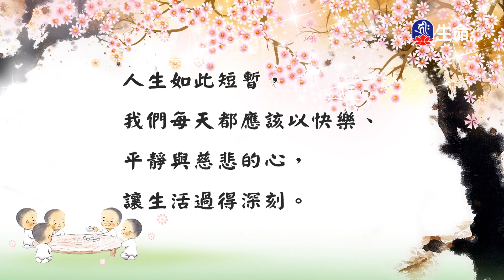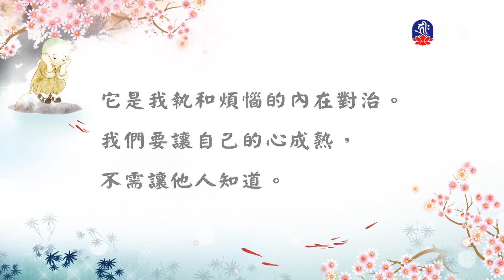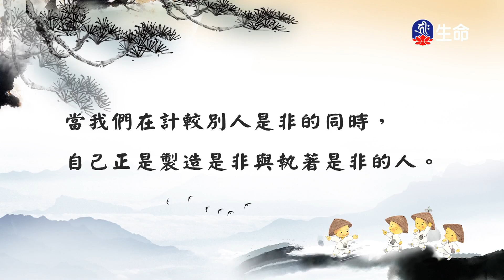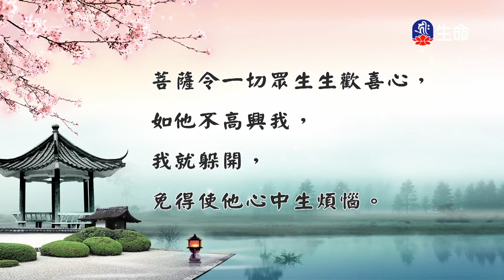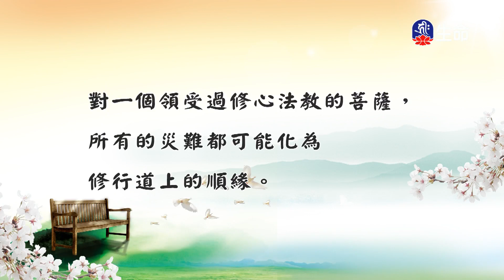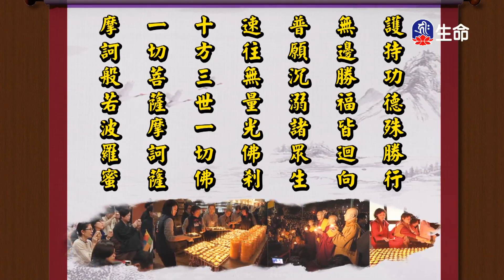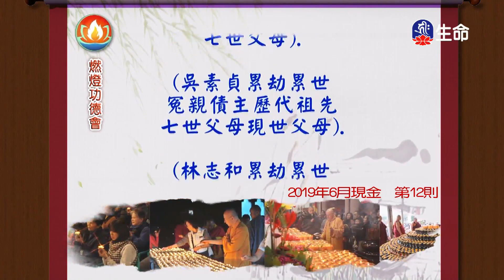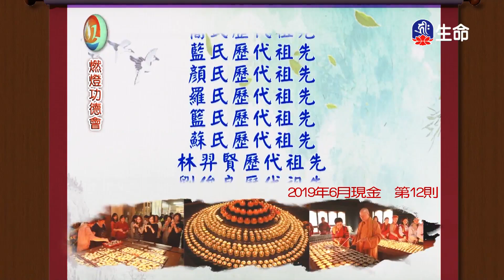慈悲心法語(16)-2_慈悲心法語_(lifetv_20200622_13:00)